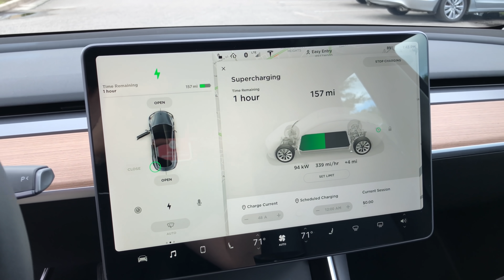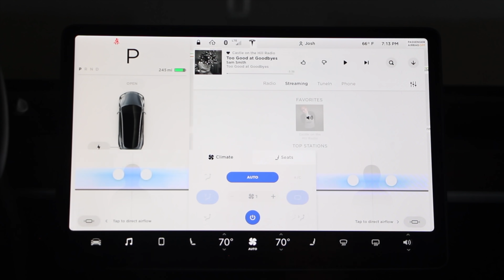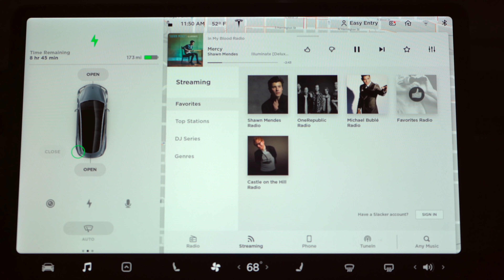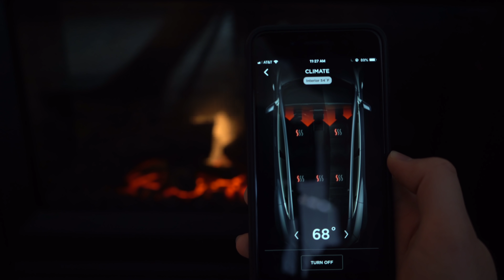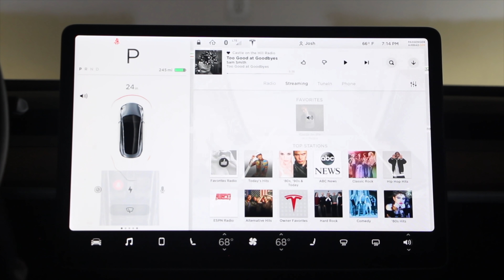The Tesla Model 3 - What people don't get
We go over some of the common misunderstandings and criticisms thrown at the Tesla Model 3 including: the screen is too distracting, it performs poorly in cold weather, issues with panel gaps, and navigation functionality.  We also address some concerns people have about the car and Tesla that we agree with and what Tesla can do to fix them.

Decided you're getting a Tesla?  Make sure you take advantage of Tesla's referral program to get yourself 1,000 miles of free supercharging credits.

Other helpful links:
Video production equipment we use:
6 Months Later Amazon storefront